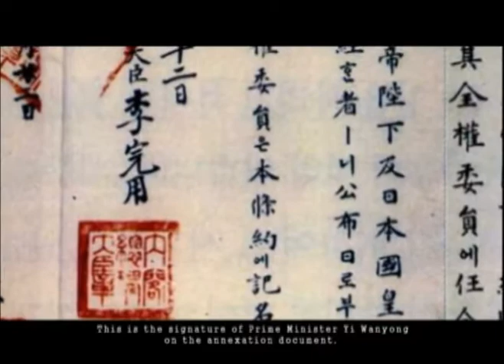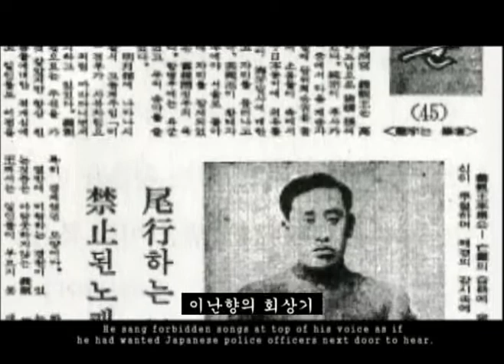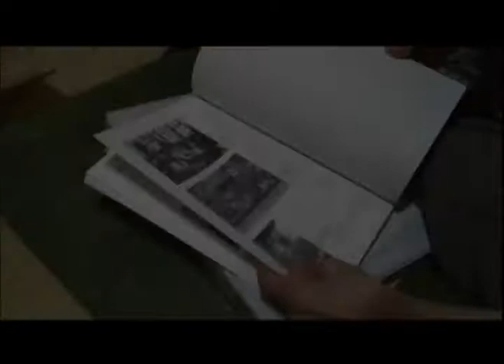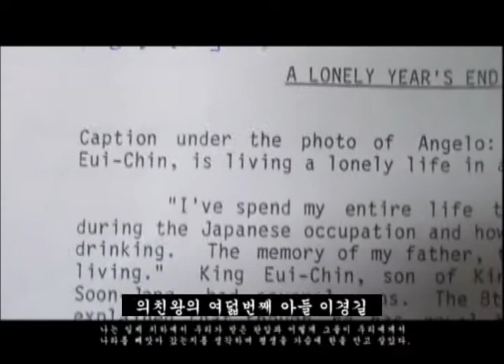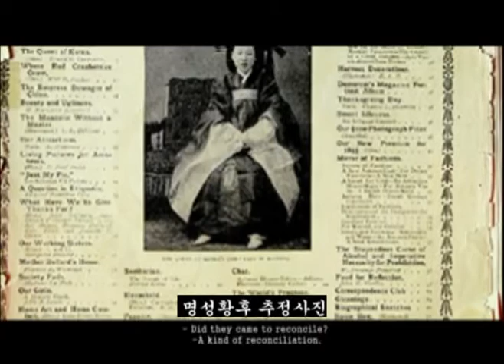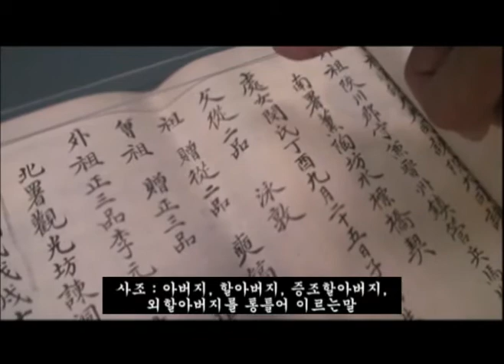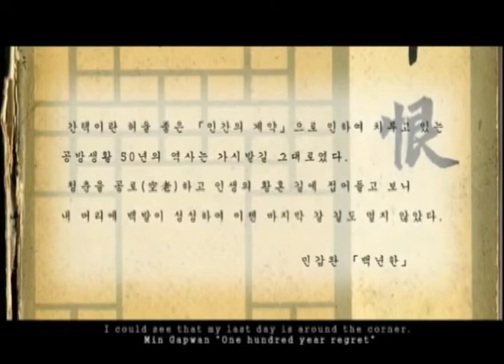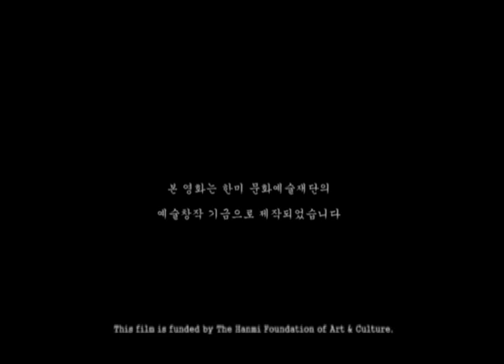The Downfall of Joseon(2007) by Lee, Sang Hyun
Documentary video_120min_2007
Lee, Sang Hyun is one of 21 outstanding artists selected by the Korean Artist Project. The Korean Artist Project is a global online website which aims to promote Korean contemporary artists hosted by the Ministy of Culture, Sports, and Tourism of Korea and organized by the Korean Art Museum Association. KAP has launched with a three-year plan spanning from 2011 to 2013. At the first step in 2011, art professionals and critics selected 21 artists, and curators from 13 private art museums organized their virtual solo exhibitions. KAP would love to introduce a diverse spectrum of Korean contemporary art to the global audience. Through these efforts, KAP will play a significant role in the promotion and development of Korean contemporary art. Also, the KAP will become a useful platform, which will serve as a stepping-stone to create cultural exchange and global networks with diverse art people.